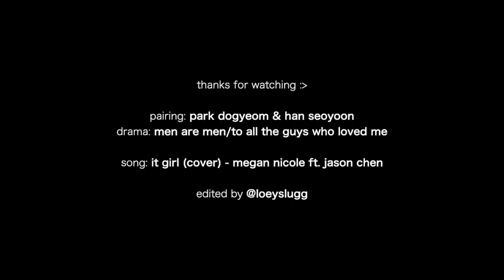"crazy how we fit, girl".. park dogyeom ✘ han seoyoon (men are men)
hello new edit hihi plsss i ship them!!! so much! :( tbh they are the only reason i'm watching the drama T.T